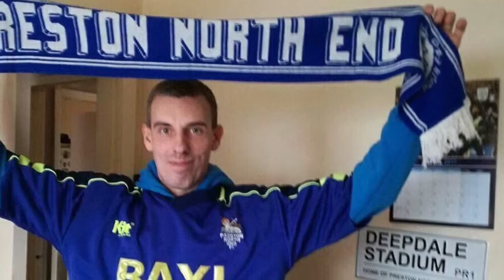Preston North End’s 2nd Annual Retro Day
Enjoy the video guys and remember to dust off those Retro Shirts for the game versus Derby on the 2nd April 2018, Kick Off at 12:45.

Music credited to theshortfingerguymusic who can be found on YouTube and did this beautiful rendition of our anthem.